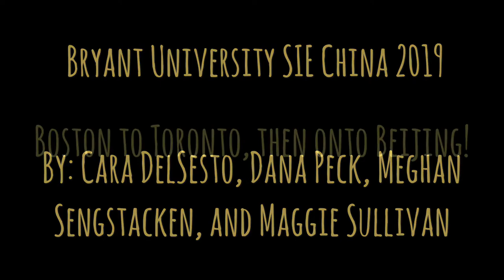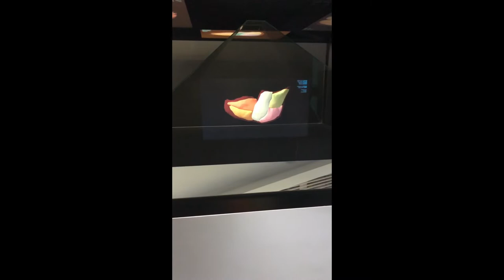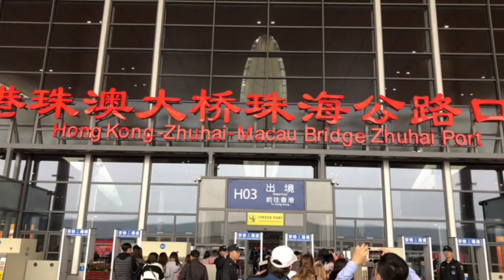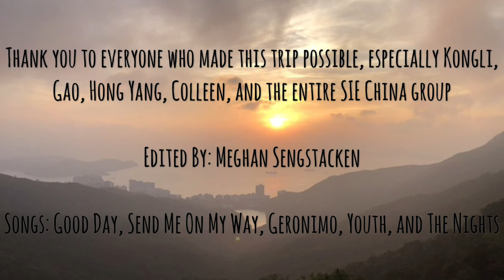Bryant University SIE China 2019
All musical credit to these songs and artists:

Good Day - DNCE
Send Me On My Way - Rusted Roots
Geronimo -  The Sheppard
Youth - Troye Sivan